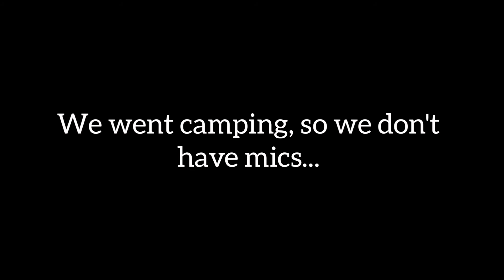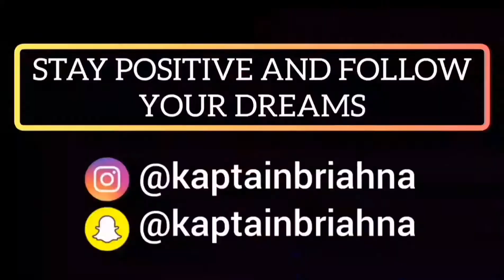Camping With the Homies!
I enjoyed my swaggy camping trip with all my homies... I hope you guys enjoyed it as well ;))

𝐒𝐎𝐍𝐆𝐒 𝐈𝐍 𝐕𝐈𝐃𝐄𝐎:
• R.I.P.- Playboi Carti
• Good Day- Nappy Roots
• Vegas- Doja Cat